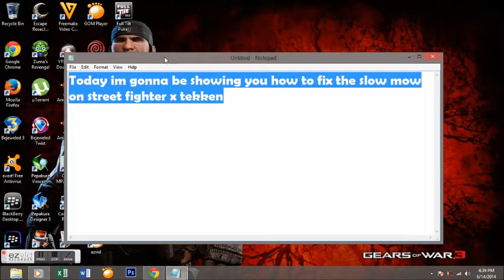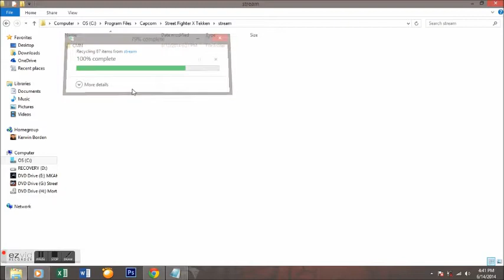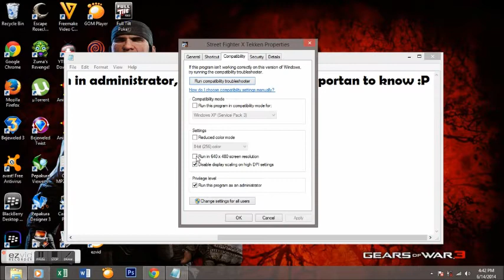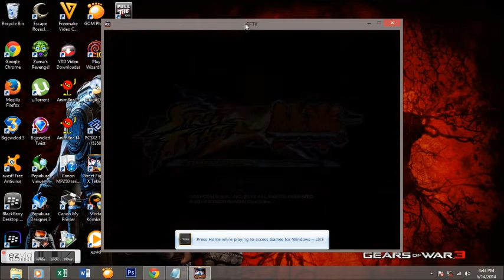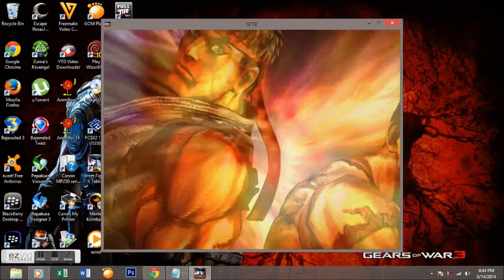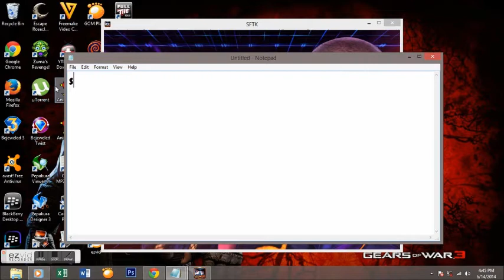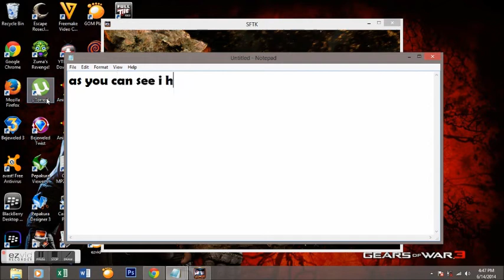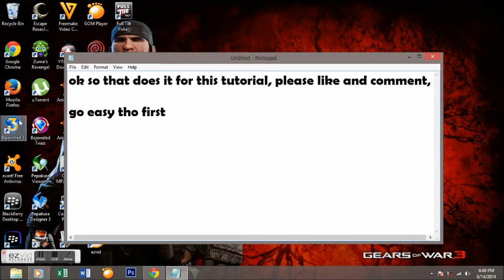SFxT Slow Mow Fix PC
I know there are other videos that have fixes for this issue but i actually made this one from watching 3 of them so, here is not wasting your time and showing you exactly what you need to do to fix the slow mow issue on Street Fighter X Tekken.